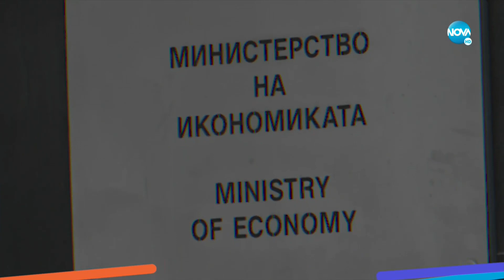Пресечна точка (01.12.2021)